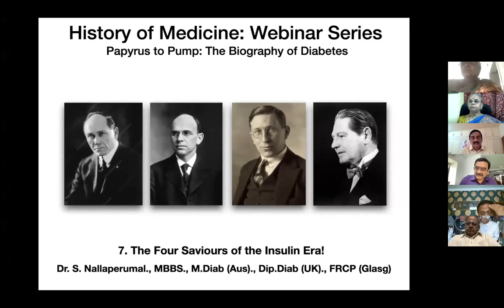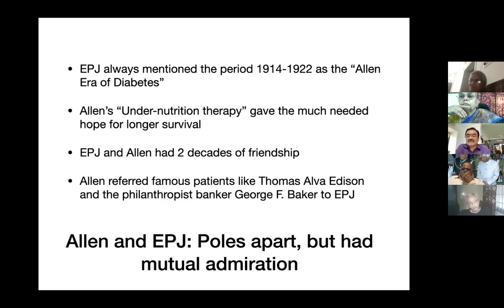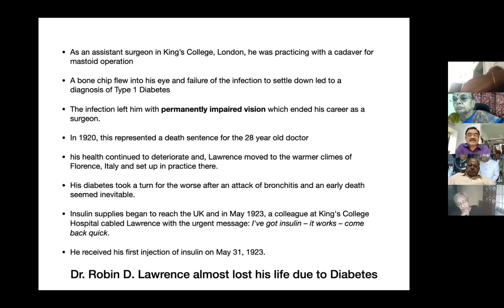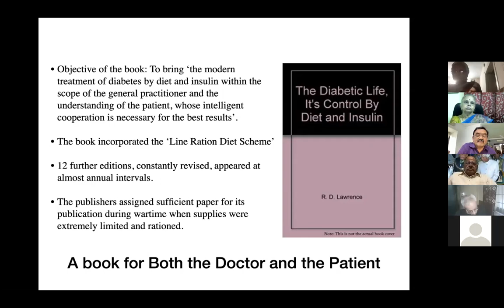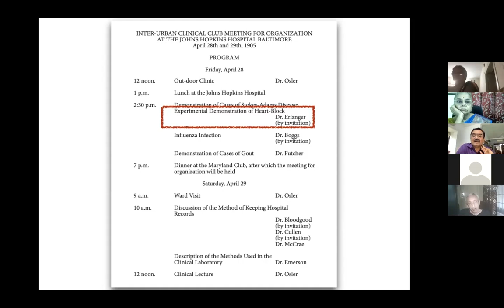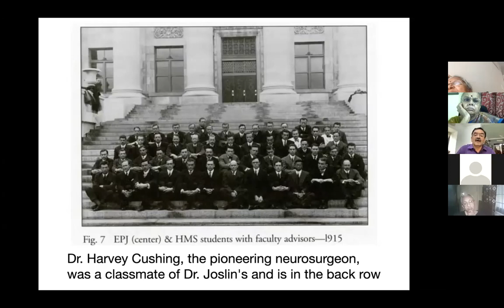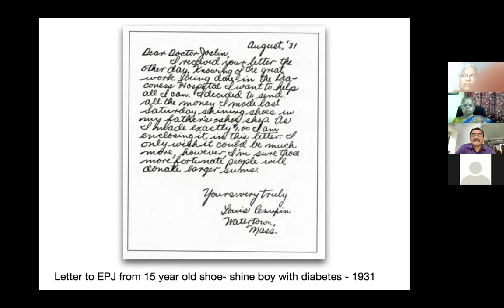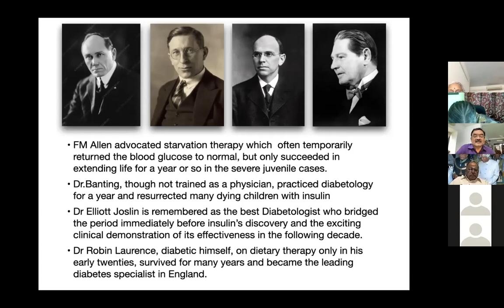History of Insulin - Part 7